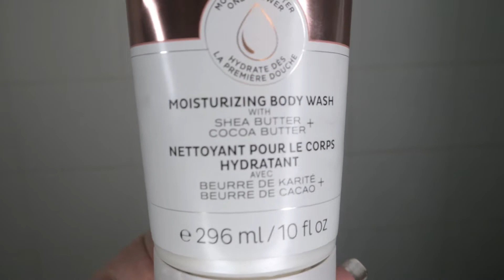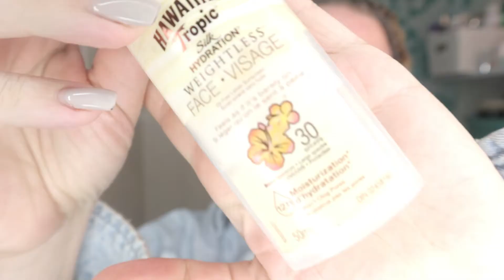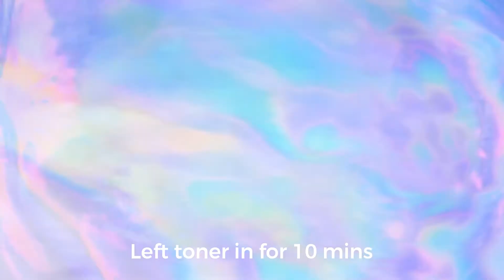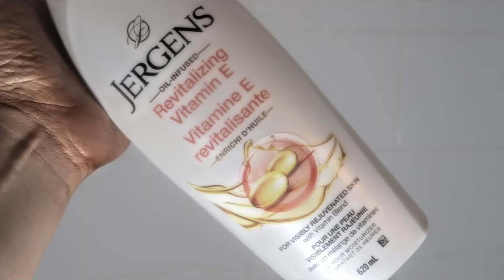Primp & Puff Freshen Up - Artiztik Jungle 2021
Here is my Primp & Puff Freshen up video from my hair, skin and tanning routines.  This is well overdue and so thrilled to share it with you all Arsty Fram   xoxo

Hair Care*
Redken Shades EQ Gloss Processing Solution, Shades EQ Toners in 09P Opal Glow
Monat Rejuveniqe Oil Intensive
Joico K-Pak Color Therapy Shampoo & Conditioner
Sephora @sephoracanada Quai Leave in Conditioner
Face Skin Care
The Body Shop Camomile Sumptuous Cleansing Butter
Hawaiin Tropic Hydrating Face SPF 30
L'occitane Comforting Cream & Solidarity Hibiscus Lip Balm
Skin Prep for Self Tanning*
Bath and Body Works Rose Moisturizing Body Wash with Shea Butter
L'occitane Almond Shower Oil
Shoppers Drug Mart Life Brand Smooth Bronze Self Tanning Spray, St.Tropez Self Tanner Glove, Jergens Oil Infused Revitalizing Vitamin E Moisturizer
Sephora @sephoracanada St. Tropez Self Tanner Glove

These videos are not sponsored, and I wouldn't say no if a brand reached out to do a review.  Let's chat ;)